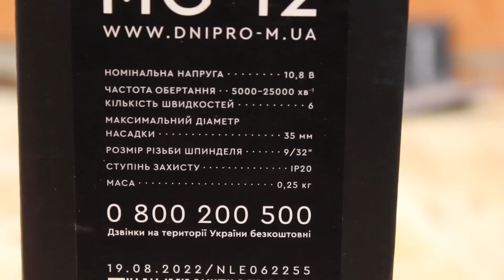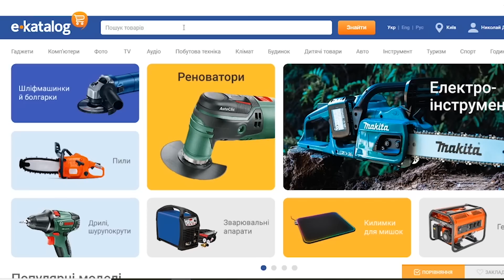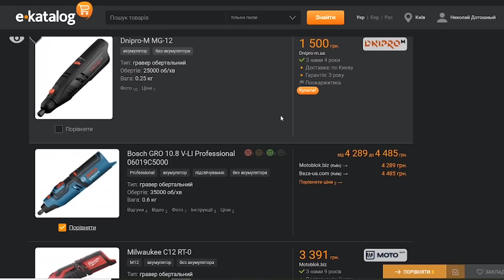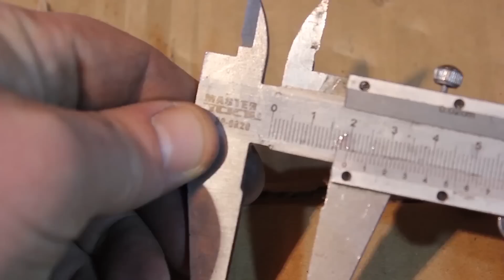Эволюция Аккумуляторный Гравер Днипро М Превзошел Сетевой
На обзоре новинка аккумуляторный гравер днипро м, который работает от единой аккумуляторной серии 12 в Днипро М. Этот гравер очень похож на аккумуляторный гравер BOSCH, и на гравер дремел.
Если вы хотите купить аккумуляторный гравер  Dnipro-M MG-12 то даное видео покажет вам какая продуктивность аккумуляторного гравера, и кк собран аккумуляторный гравер. Также я своими руками сделал тест гравера с разным материалом.

0:00 Анонс Аккумуляторный гравер
1:03 Характеристики Аккумуляторного гравера
1:26 Комплектация гравера Dnipro-M MG-12
2:34 Конструкция Аккумуляторного гравера
4:29 Цена на аккумуляторный гравер
6:31 Тест гравера по металлу
11:08 Тест гравера по дереву
11:45 Как сверлить гравером
13:02 Тест гравера по пластику
13:40 Как работать гравером по плитке
14:52 Тест аккумуляторного гравера на продолжительность
16:54Что внутри гравера Dnipro-M MG-12
17:57 Итог. Купить Аккумуляторный гравер